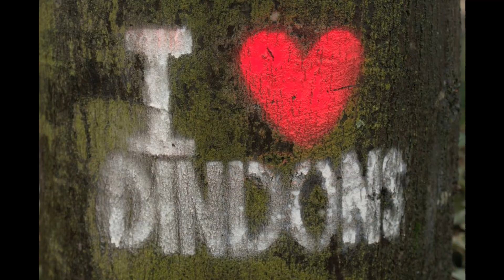U8 - RFC Ronquières - Match 8